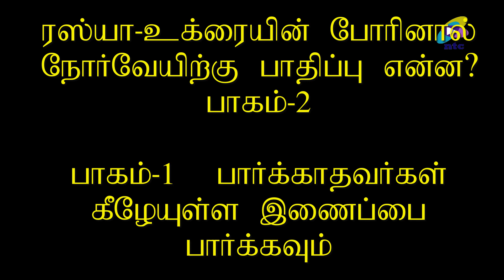Russia- Ukraine War part2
Russia -Ukraine போரின் பின்னணியில்
நோர்வே எதிர்நோக்கும் நெருக்கடிகள்
மீநிலங்கோவுடன் பாகம் -2